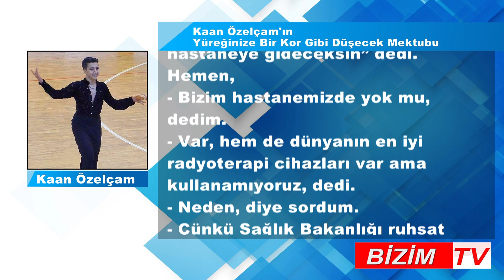Lösemi hastası 17 yaşındaki milli dansçı Kaan Özelçam’ın yaşama veda etmeden yazdığı son mektup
Bizim TV Resmi Kanalı

Türkiye’nin yeni nesil televizyon kanalı Ankara merkezli ve son derece özgür